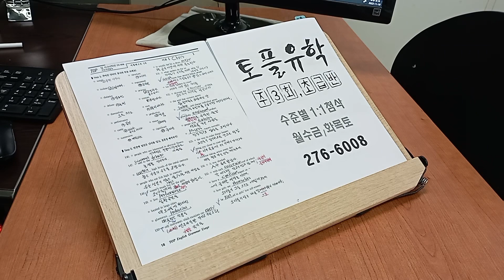TOEFL 토플 학원 실전 기출 스피킹 템플릿 유학대비 LISTENING 221111